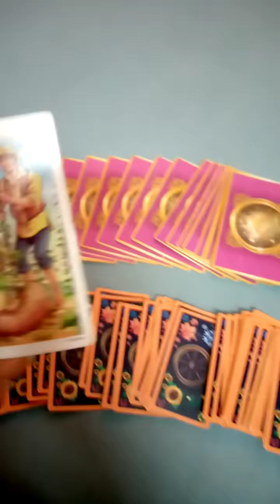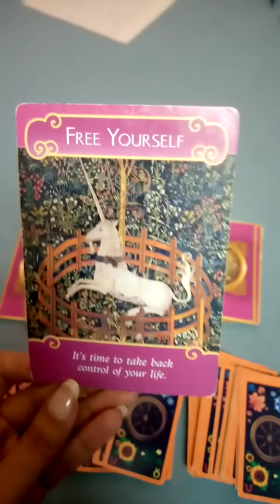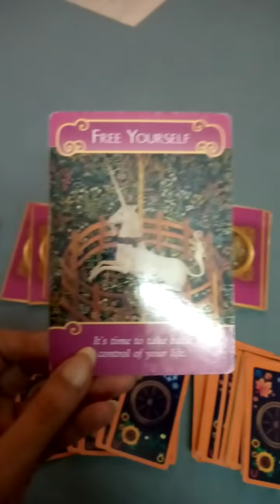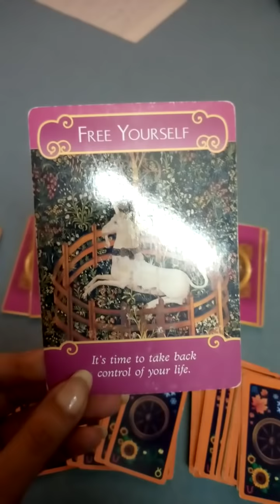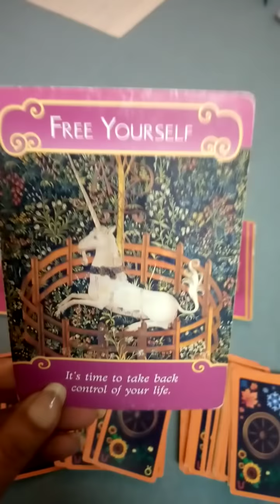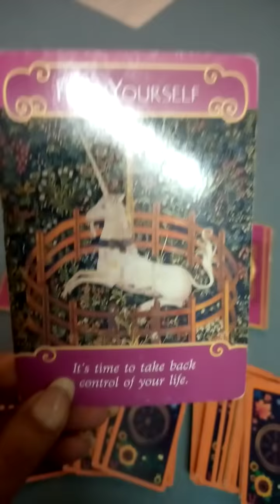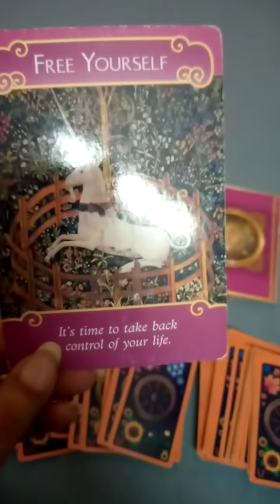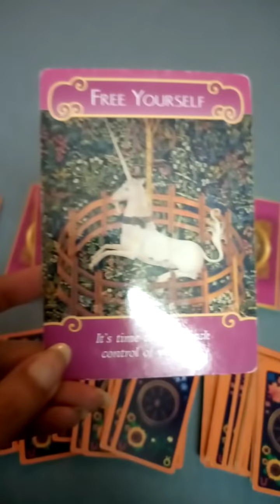Hindi/Urdu : Wo kya Soch rahe hain Apke baray mein ??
Services  i  offer :

1- 1 question reading - 35 USD

(5,000 - pkr)

2- 2 question reading - 55 USD

(8,000 - pkr)

3- 3 question reading - 70 USD

(10,000 - pkr)

4- 5 question reading - 100 USD

(16,000 - pkr)

5- Love n Relationships - 100 USD

(16,000 - pkr )

6- 10 Minutes customized  *SPIRITUALLY CHARGED*  affirmations that give 100% RESULTS  - 100 USD

(16,000 - pkr)

7- Consultation and step by step guidance to  MANIFEST  your Dream Desire and Goal.

(50,000 - pkr)

8- Unique Scripting technique to manifest your desire -  80 USD

(13,000 - pkr)

9- Protection from bad influences and energies  - 60 USD

(10,000 - pkr)

10- Removal of Black Magic  - 100 USD

(16,000 - pkr)

(16,000 - pkr)

12- Dream  Interpretation  - 40 USD

(6,000 - pkr)

13- Spiritually Charged Affirmations + Unique Scripting Technique - 150 USD

(25,000 - pkr)

14- Money rituals - 60 usd

(10,000 - pkr)

15- Love Rituals - 100 usd

(16,000 - pkr)

16- Subliminals - 100 usd

(16,000 - pkr)

17- Consultation along with 1 manifestation technique - 100 usd

(16,000 - pkr)

18- Angel guidance - 40 usd

(6,000 - pkr)

19- 5 Minutes Guided Meditation - 50 usd

(8,000 - pkr)

20- 5 Minutes Affirmations - 50 usd

(8,000 - pkr)